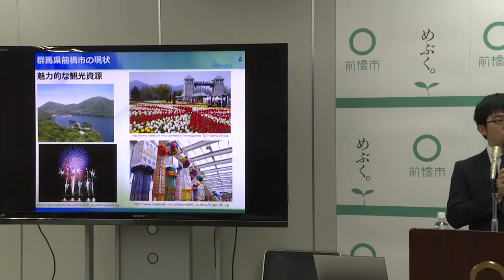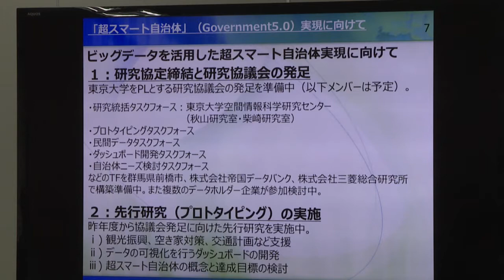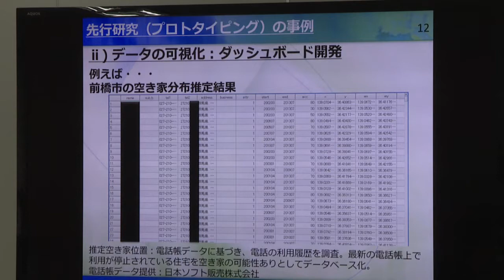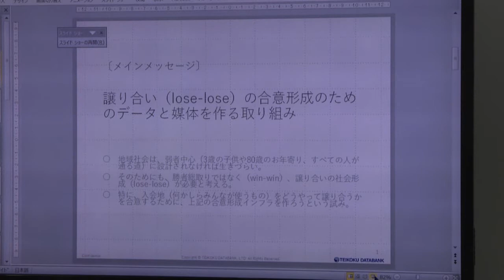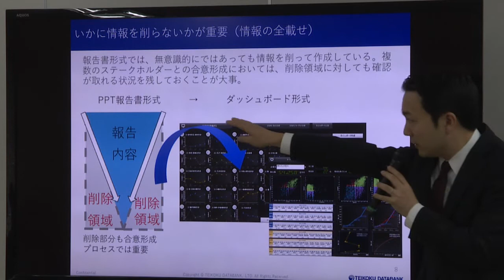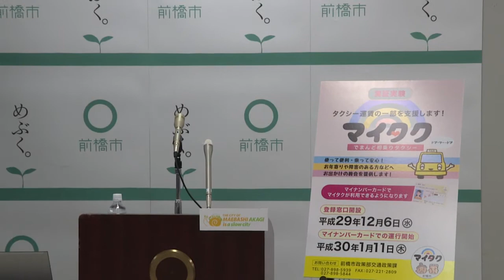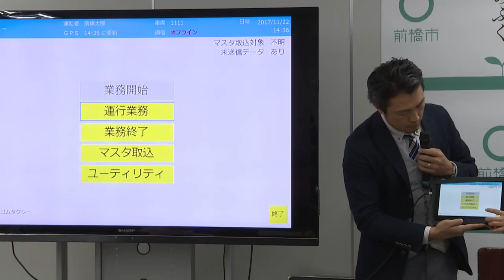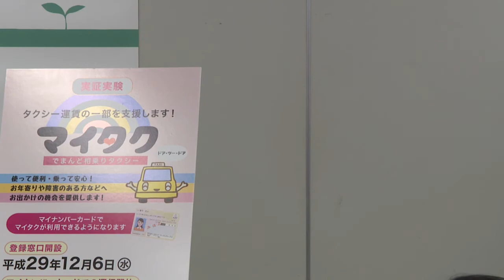11月22日 前橋市長記者会見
2017年11月22日 前橋市長記者会見

・官民ビッグデータにより地域課題を解決する共同研究を開始します
・マイタクのマイナンバーカード化の実証実験を行います【全国初】